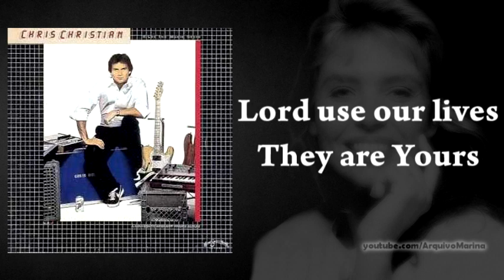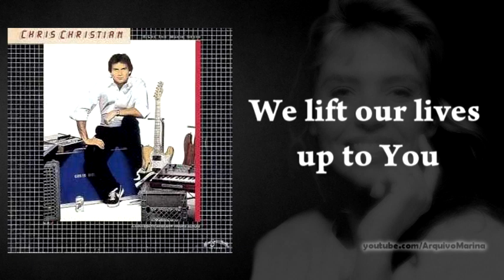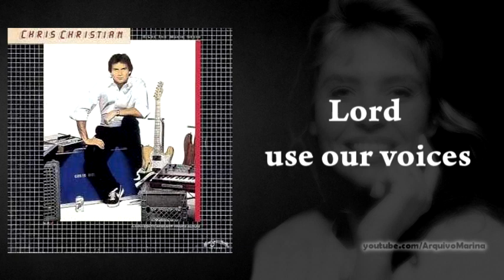We Are An Offering - Chris Christian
Versão original (1984) da canção gravada por Marina de Oliveira com o título em português VAMOS OFERECER, no álbum "Uma Voz do Coração" (1991).

Autor: Dwight Liles

Adquira os CD's e os DVD's de Marina de Oliveira pelo